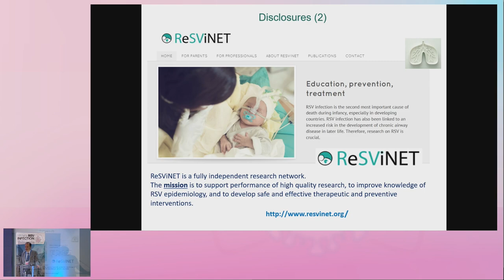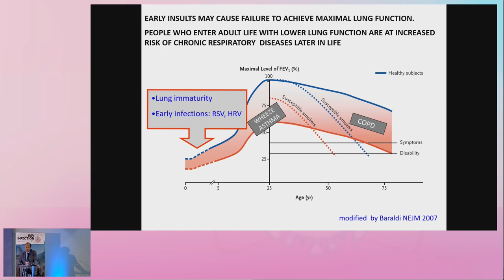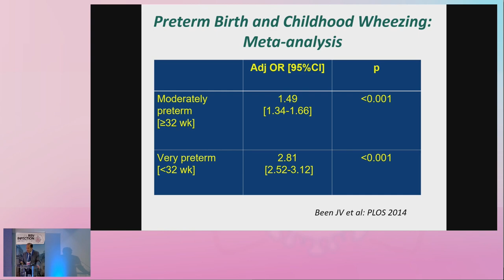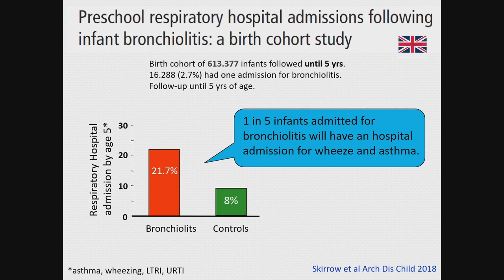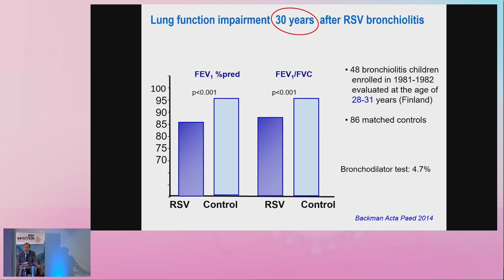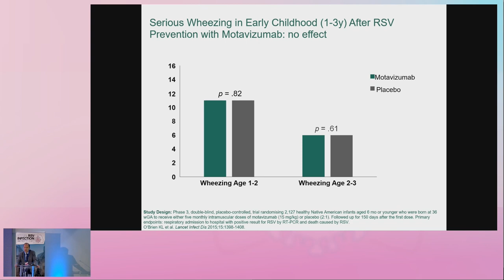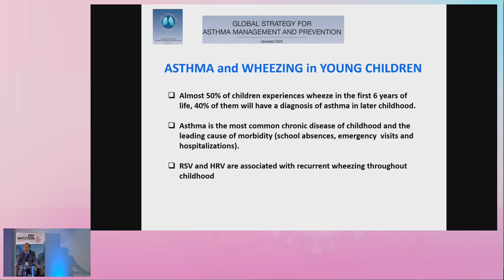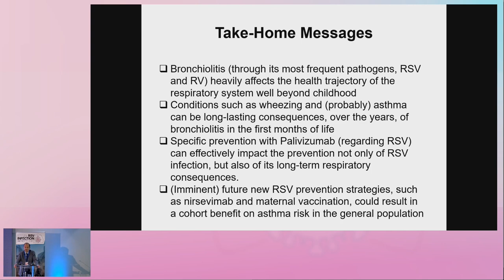Respiratory Sequelae of RSV Infection - Paolo Manzoni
Description
- Presenter: Paolo Manzoni, MD, PhD
- Lecture: Respiratory Sequelae of RSV Infection
- Presented in Session 1: Clinical Management: What are the challenges?

- International Workshop on RSV Infection 2023

Meeting Description

The International Workshop on RSV Infection 2023 took place as a hybrid meeting on 7 May 2023 in Lisbon, Portugal.

RSV is a leading cause of acute lower respiratory infection (ALRI) and respiratory mortality among young children globally. It is responsible for an estimated 3.6 million hospital admissions each year, increasing the burden of the epidemic on the healthcare systems and societies.

In 2019, RSV caused more than 100,000 deaths in children under the age of five years globally, with more than 45,000 occurring in children younger than six months old.

The disease burden in older children and adults is less studied. In the United States, an estimated 3-10 % of adults develop RSV-associated respiratory infection yearly, with 1-2 in 1000 patients admitted to hospital resulting in a 1-2 % case fatality rate.

Severe disease is associated with advanced age and underlying comorbidities. While young children often acquire RSV outside their homes, transmission within the household is a significant risk factor for the elderly. This transmission dynamic is integral to implementing prevention measures and future vaccination programs.

The COVID pandemic influenced the course of the RSV epidemic, with an initial major decrease followed by a subsequent rebound beyond the usual seasonality. This could have a significant impact on prevention strategies.

There is a crucial unmet need for knowledge exchange and discussion on preventing early childhood RSV-associated ALRI morbidity and mortality.

This program encompasses epidemiology, pathophysiology, system immunology, prevention in pediatrics and adults, vaccination during pregnancy, and treatment options in neonates.